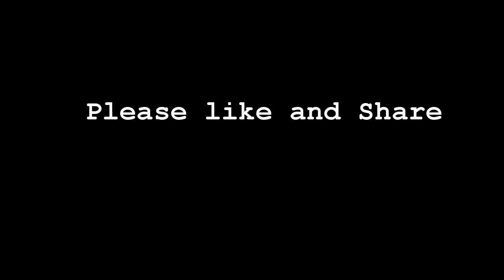KILIG FACTOR TIMES 100 (RELATIONSHIP GOALS)